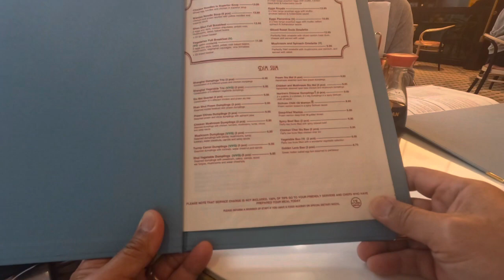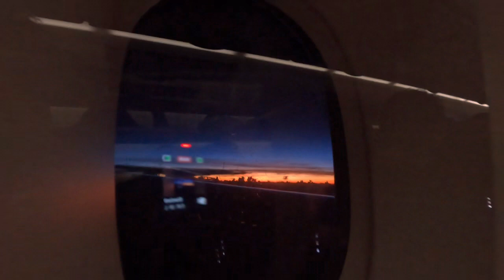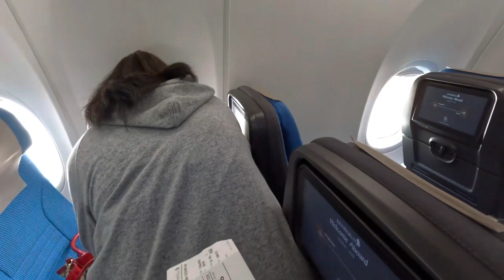HOLIDAY 2023 Philippines/Episode 1